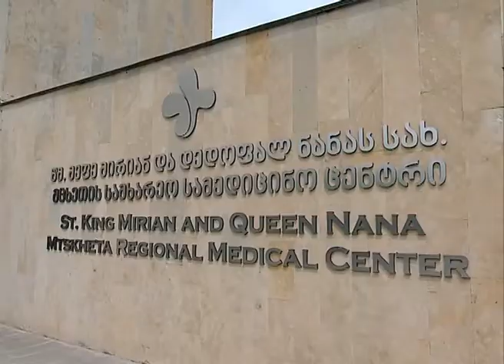ახალი სამედიცინო ცენტრი მცხეთაში.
საყოველთაო ჯანდაცვის პროგრამის ფარგლებში, მცხეთაში ახალი 100-საწოლიანი, მრავალპროფილური კლინიკა - „წმინდა მეფე მირიან და დედოფალ ნანას სახელობის მცხეთის სამედიცინო ცენტრი” ამოქმედდა.
პროექტის ჯამური საინვესტიციო ღირებულება 10 მილიონი ლარია. კლინიკა დაკომპლექტებულია წამყვანი სპეციალისტებით და აღჭურვილია თანამედროვე და ინოვაციური ტექნოლოგიებით. კლინიკაში დასაქმებულია 250-მდე ადამიანი.
მცხეთის სამედიცინო ცენტრი ჩართულია საყოველთაო ჯანდაცვის პროგრამაში, რაც საშუალებას აძლევს პაციენტს, რეგიონიდან გაუსვლელად მიიღოს მაღალი ხარისხის სამედიცინო მომსახურება და ისარგებლოს უფასო და შეღავათიანი სამედიცინო სერვისით. კლინიკაში მუშაობს 24-საათიანი გადაუდებელი სამედიცინო სამსახური, რეანიმაციისა და ინტენსიური თერაპიის განყოფილებები.
ახალი სამედიცინო დაწესებულება გათვლილია, როგორც მცხეთა-მთიანეთის რეგიონის სამხარეო საავადმყოფო.